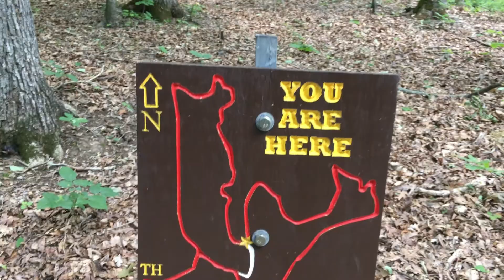Sandstone Canyon Trail in Don Robinson State Park, Missouri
Hiking the Sandstone Canyon Trail through the Ozark foothills in Don Robinson State Park, outside of St. Louis, Missouri in June 2018